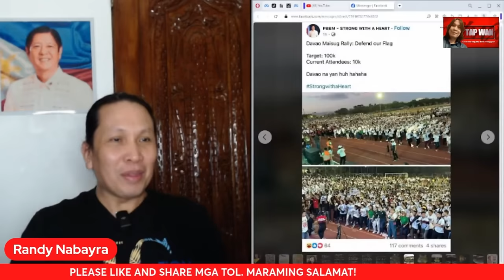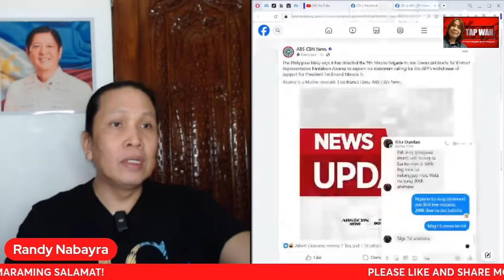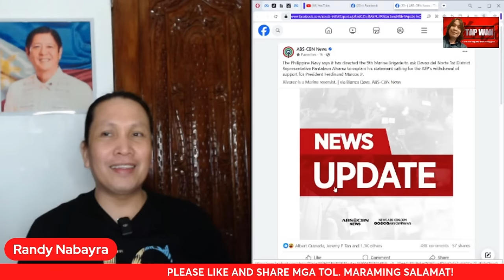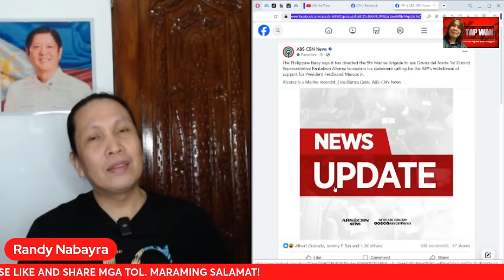GRABE, 200K DAW ANG DUMALO SA MAISUG RALLY AYON KAY HARRY ROQUE | S!NUNG*L!NG KA ROQUE!